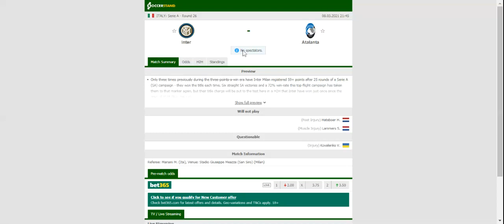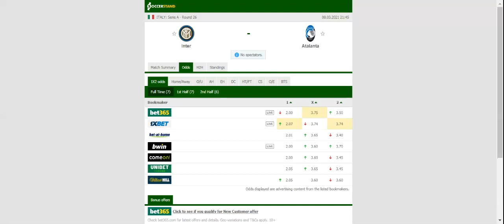INTER VS ATALANTA PREDICTION & BETTING TIPS - 08/03/2021